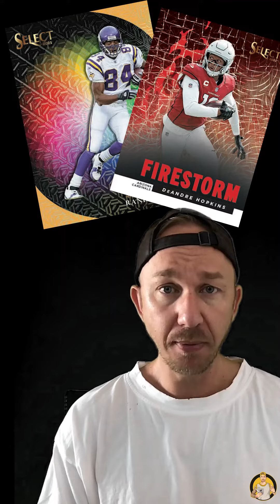Sportscard Release Preview WK34/22 - Panini Select 21 NFL - Neues Format: kurz & kompakt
Ab sofort gibt es die Sports Cards Preview in einem neuen Format - in 60-90 Sekunden die wichtigsten Highlights aus den jeweiligen Sets. Schreibt gerne mal in die Kommentare, wie ihr das neue Format findet.

Die neue NFL Saison steht in der Startlöchern - mit Select 2021 🏈 gibt es allerdings nochmal beliebte Karten aus der letzten Saison.

Ein paar Highlights dazu in diesem Video!

Wie immer kann sich kurzfristig noch was an den Terminen ändern. Den Release Kalender zum Importieren findet ihr oder kommt in die neue WhatsApp Gruppe

Sportscard Tipps, Strategien und hilfreiches für Collector!
🛒 eBay Shop (im Aufbau)
🚨 WhatsApp Info Gruppe zu Release Day & Kanal-Updates ►►

📈 Card Ladder - 7 Tage kostenlos testen* - Sportscards tracken, Wertentwicklung checken, Karten vergleichen, Pop Report prüfen und vieles mehr

📦 Mein Sports Card Versand Setup*
Umschläge klein
Umschläge mittel
Bubble Mailer
Maxibrief Versandkarton (100 Stück)
Versandkarton 20x15x9 cm 100 Stück
UltraPro Toploader Regular Size (Normalgröße)
UltraPro Toploader Regular Size & Sleeves Set
UltraPro Toploader Regular Size & Sleeves Set (jeweils 100 Stück
UltraPro Toploader Premium Regular Size
UltraPro Toploader Super Thick 130pt
UltraPro Toploader Super Thick 260pt
UltraPro Card Sleeves (oder 1000er Pack
Ultra Pro Card Sleeves Premium Soft Regular Size
UltraPro Graded Card Sleeves
UltraPro Card Sleeves Thick (bis 130pt)
UltraPro One Touch Bags (35pt - 180pt)
UltraPro Teambags
UltraPro Mag Holder (35pt)
Arkero-G® Mag Holder (35pt)
UltraPro Mag Holder (55pt) 5 Stück
UltraPro Mag Holder (100pt)
BCW Mag Holder (100pt)
UltraPro Mag Holder (130pt) 5 Stück
Ultra Pro Rookie Card Mag Holder (130pt, 180pt, 360pt)
UltraPro Pro Binder
UltraPro Binder Collectors Album 9er Pocket
UltraPro Ordner Collectors Album schwarz
UltraPro Ordner Colelctors Album blau
UltraPro 9er Pocket Pages
Deck Boxen
Docmagic Aufbewahrungsboxen 2-Reihig
Maler Klebeband

Sony Alpha 6300
Podcast Mikrofon

Gradedmoments
Ich bin Marcus aus Frankfurt am Main und habe meine Leidenschaft zum "Hobby" wieder entdeckt. Als Kind hat mich die Welt der Trading Card, Sportkarten und Trikots begleitet. Egal ob Soccer Cards, NBA Basketball Sports Cards oder NFL Football.
Nach einer längeren Pause hat es mich nun wieder erwischt. Der Markt hat sich inzwischen allerdings extrem verändert. Die Preise sind gestiegen und die Serien und Produkte haben sich weiterentwickelt. Nachdem ich mich als Sports Card Beginner wieder eingelesen habe, teile ich mit euch das neu gewonnene Wissen - ob Sports Cards Basics, Sports Card Strategien, Hobby News oder die neusten Tipps.